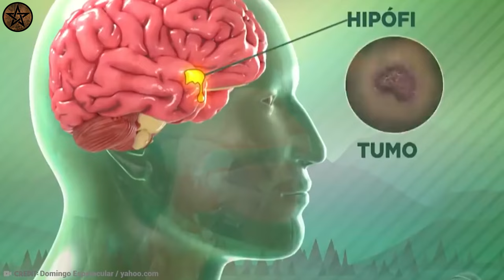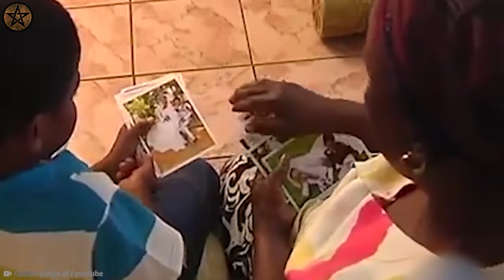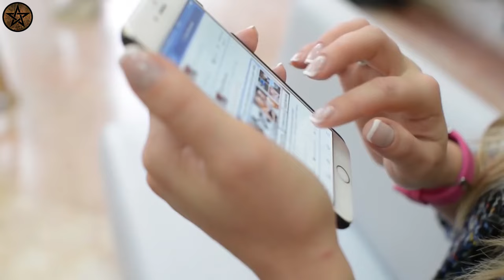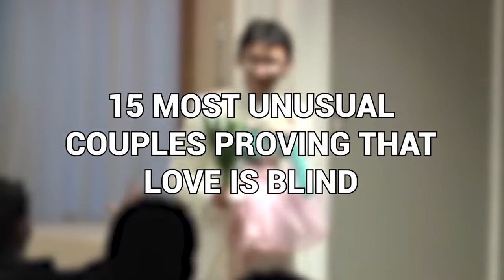18 കാരിയെ കെട്ടിയ 70 കാരൻ വിവാഹം ചെയ്‍തപ്പോൾ